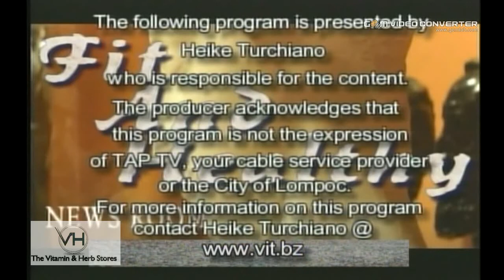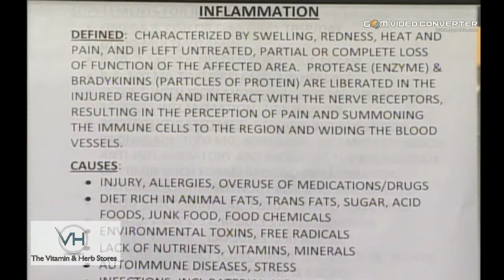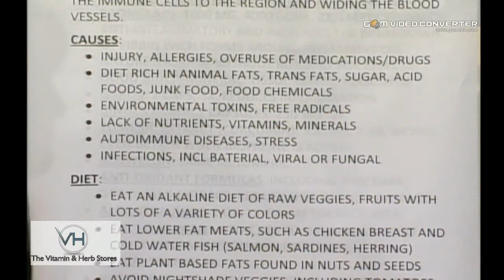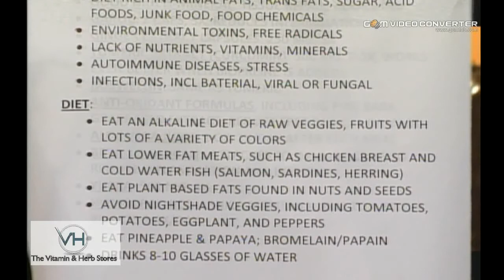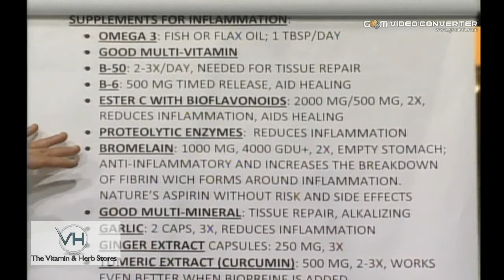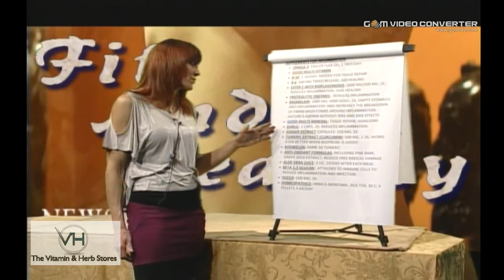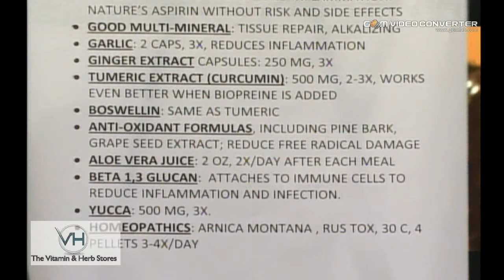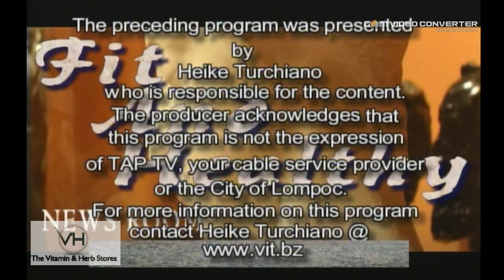Inflammation Diet and Supplements 011312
Discusses Inflammation in regards to Nutrition, and Diet. With the latest Pharmaceutical and Nutraceutical news.